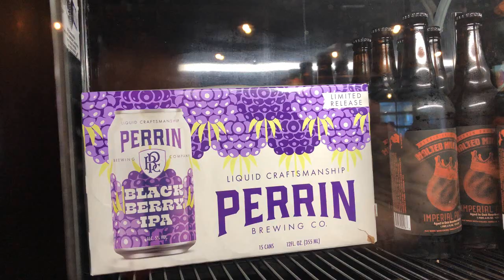Perrin Brewing Company celebrates 8th anniversary with new releases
Perrin Brewing Company in Comstock Park, near Grand Rapids, typically has a backyard bash with 5,000 fans to celebrate its anniversary. This year because of the pandemic, they celebrated their 8th anniversary with gift boxes for customers to bash their own backyard. In this interview with MLive's John Gonzalez, Connor Klopcic, Perrin's director of brewing operations, said the pandemic has not stopped them from brewing up their favorite beers, including fan favorite the Malted Milk Ball Imperial Porter. Learn more about Perrin at perringbrewing.com.